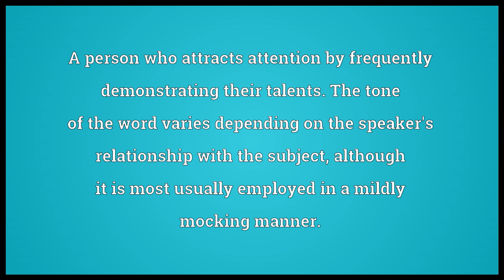Show-off Meaning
Video shows what show-off means. One who shows off.. A person who attracts attention by frequently demonstrating their talents. The tone of the word varies depending on the speaker's relationship with the subject, although it is most usually employed in a mildly mocking manner..  show-off pronunciation. How to pronounce, definition by Wiktionary dictionary. show-off meaning. Powered by MaryTTS